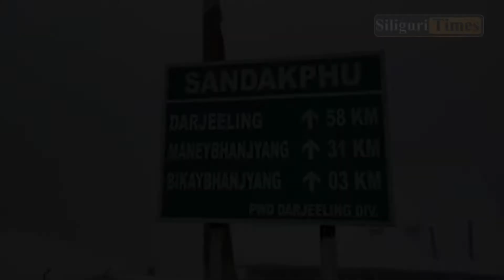Snowfall in Sikkim, Sandakphu. Raining in Siliguri. (Hindi Version)